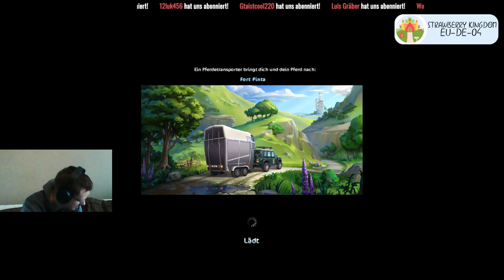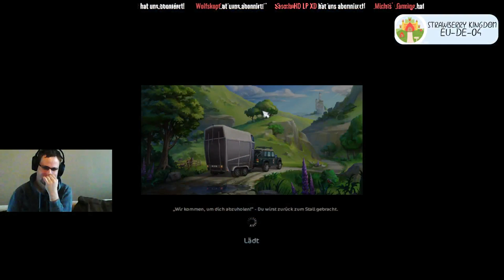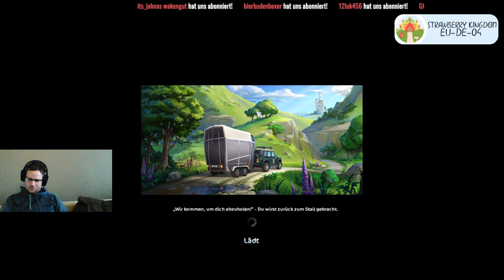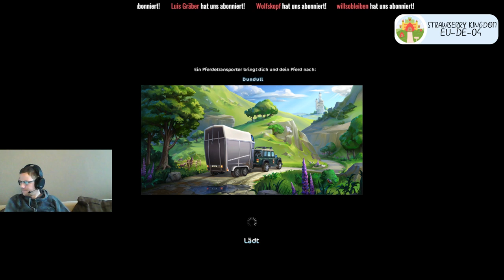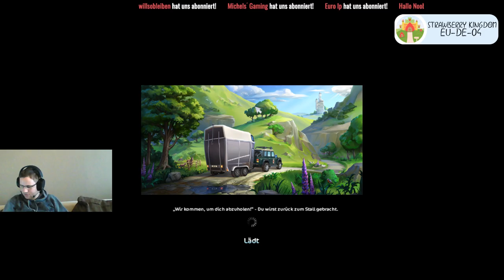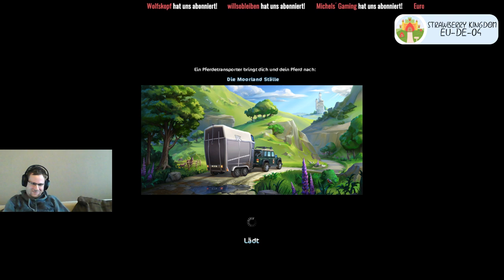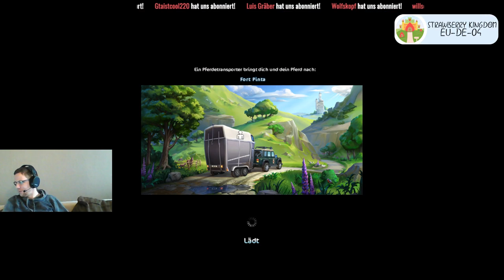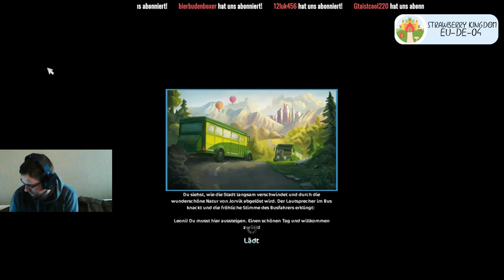[LIVE] Star Stable 🎔 Guten Morgen :) Part 2